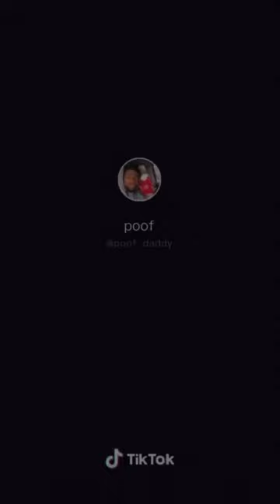tiktok vairal ভাইরাল করার ভিডিও